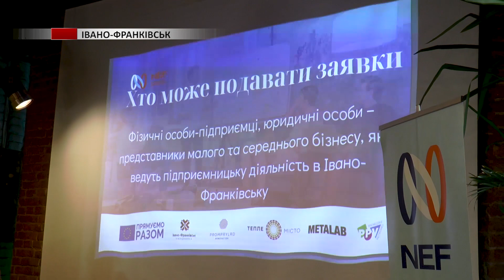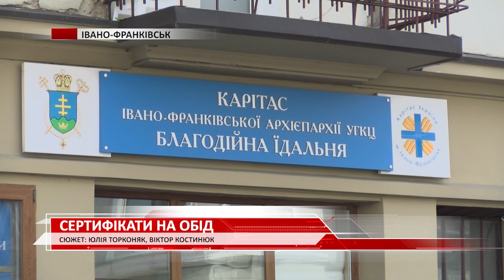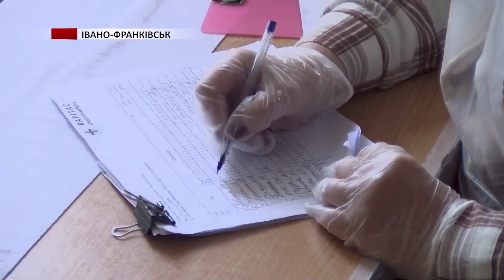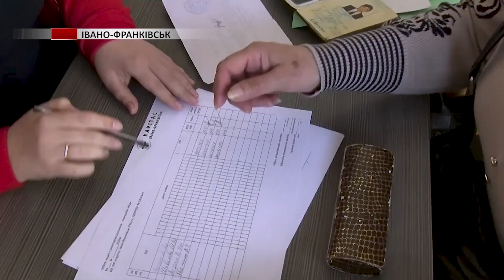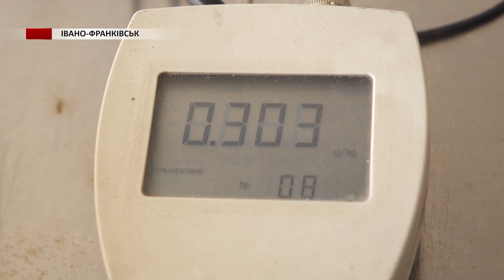Повний випуск новин Прикарпаття за 4 травня 2023 року